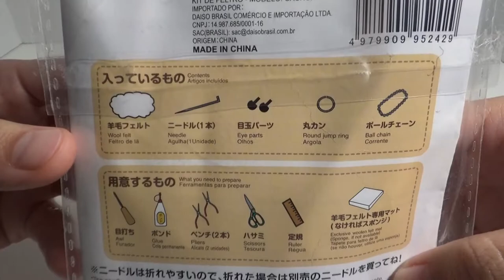Wool Felting- Dog Shiba Inu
This was my first time making Wool Felt craft, it was really fun, and I think I am going to do more of it.